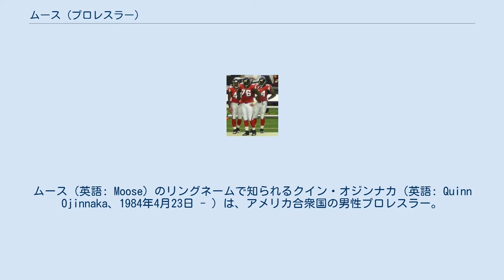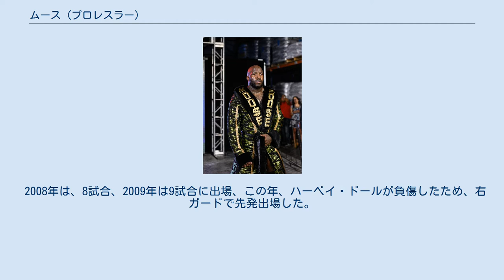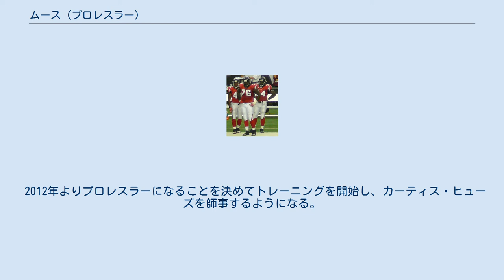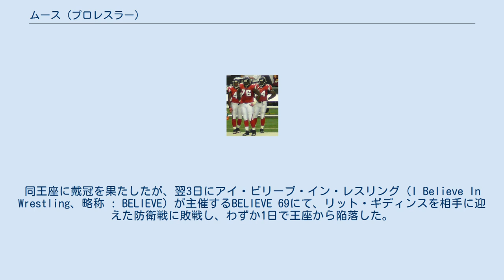ムース (プロレスラー)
ムース（英語: Moose）のリングネームで知られるクイン・オジンナカ（英語: Quinn Ojinnaka、1984年4月23日 - ）は、アメリカ合衆国の男性プロレスラー。
メリーランド州シーブルック出身。
インパクト・レスリング所属。
元アメリカンフットボール選手でNFLの4チームでプレーした。
ポジションはオフェンシブタックル、ガード。
 デマッサカトリック高校、シラキュース大学でプレーした。
2006年には全11試合に先発出場、ラスベガス・オールアメリカン・クラシックにも出場した。
 2006年のNFLドラフト5巡全体139位でアトランタ・ファルコンズに指名され、入団した。
1年目の2006年は、スペシャルチームで11試合に出場した。
タンパベイ・バッカニアーズ戦でウェイン・ガンディが負傷したため、オフェンスラインとして交代出場した。
 2年目の2007年は、7試合でレフトタックルとして先発、11試合に出場した。
 2008年は、8試合、2009年は9試合に出場、この年、ハーベイ・ドールが負傷したため、右ガードで先発出場した。
 2010年8月23日、ニューイングランド・ペイトリオッツに翌年のドラフト7巡と交換でトレードされた。
第1週は出場停止処分を受け、続く2試合もインアクティブとされ、試合に出場することはなく、9月30日に解雇された。
10月7日にペイトリオッツと再契約を結び、この年8試合で控え選手として出場した。
 2011年8月6日、セントルイス・ラムズと契約したが、9月3日に解雇、10月5日にインディアナポリス・コルツと契約を結んだ。
 2012年3月22日にラムズと契約したが、9月2日に解雇された。
しかし、スコット・ウェルズが負傷し、ロバート・ターナーが左ガードからセンターにコンバートされたラムズと契約を結び、5試合に先発したが、ラムズがシカゴ・ベアーズでプレーしたクリス・ウィリアムズと契約を結ぶため、10月22日に解雇された。
プロレスラーとなる前から彼は、ムースとあだ名されていた。
その後、バッファロー・ビルズと契約する話もあったが断り、プロレスラーを目指した。
 2012年よりプロレスラーになることを決めてトレーニングを開始し、カーティス・ヒューズを師事するようになる。
 2014年5月2日、フル・インパクト・プロ（Full Impact Pro、略称 : FIP）とワールド・レスリング・ネットワーク（World Wrestling Network、略称 : WWN）が共催するEstablish Dominance 2014のダーク・マッチに出場し、SCWフロリダヘビー級王座を保持するハーキュリーズ・ゴメスと対戦し勝利。
同王座に戴冠を果たしたが、翌3日にアイ・ビリーブ・イン・レスリング（I Believe In Wrestling、略称 : BELIEVE）が主催するBELIEVE 69にて、リット・ギディンスを相手に迎えた防衛戦に敗戦し、わずか1日で王座から陥落した。
 6月24日、ROHと契約を交わし、同団体の所属選手と活動を開始。
 2015年6月14日、シャーロットを拠点に置くプレミア・レスリング・エクスペリエンス（Premiere Wrestling Xperience、略称 : PWX）が主催するHeroes/Villainsに参戦。
 PWXイノベイティブTV王座を保持するビリー・ブラッシュと対戦。
この試合に勝利を収め、同王座を獲得した。
 2016年7月にROHを退団し、TNAに移籍した。